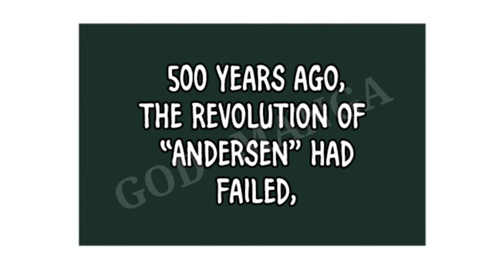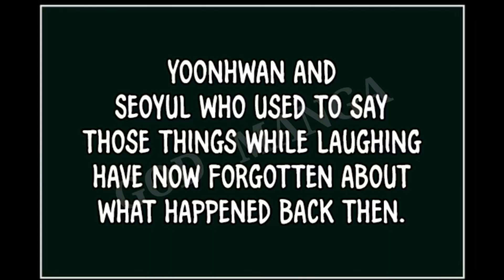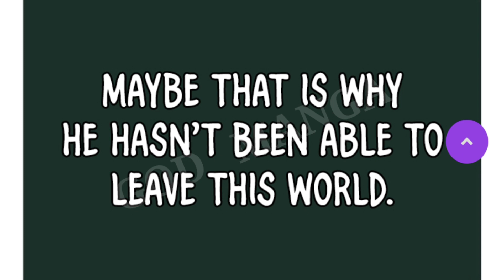Ep.107 Suicide Squad || Manhua Explained in Hindi || God Manga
Viewpoint:]

Humans were suddenly summoned to become “Walkers”, and they needed to clear the tower to save the world. Then, the “Stone of Regression” was discovered. Walkers could now “return” to the past. And slowly… everyone left. Humanity’s last hope, “Carpe Diem”, was formed by people who refused to abandon the world. But once the last Walker reached floor 100, he no longer knew what to believe. This is the tale of the only man who didn’t regress, despite everyone else going back to the past.